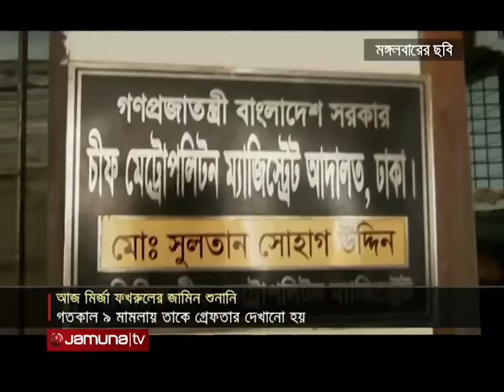মির্জা ফখরুলের জামিন শুনানি আজ | Mirza Fakhrul Bail | Jamuna TV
বিএনপি মহাসচিব মির্জা ফখরুল ইসলাম আলমগীরের জামিন শুনানির দিন ধার্য করা হয়েছে আজ। দুপুরে এ বিষয়ে আদেশ দেবেন আদালত ।

Address:
Bangladesh.